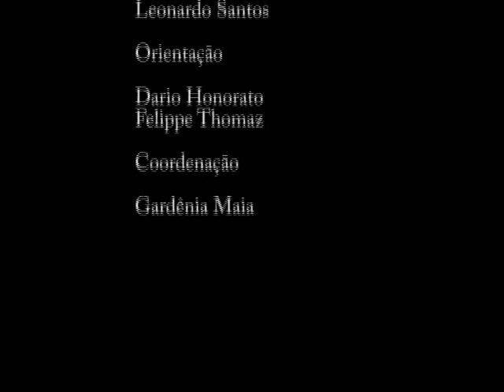jogral turma 6 tic tic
Atividade com a turma 6
musica tic tic nervoso